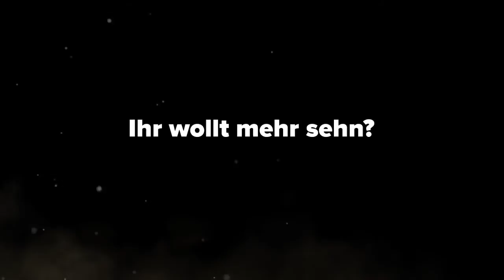Zombie Army Trilogy Alle Goldbarren/Blutflaschen in Episode 1/2 Auferstehungskirche